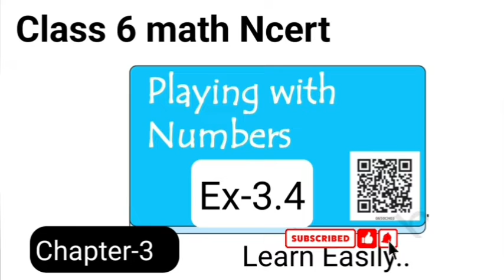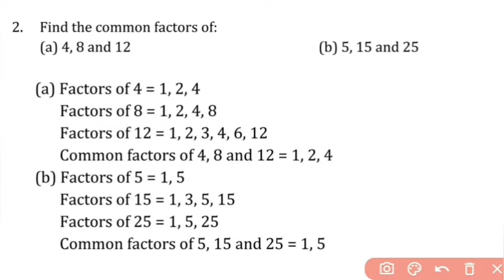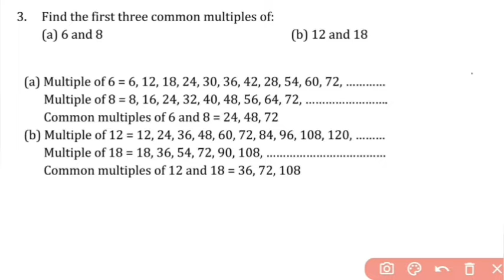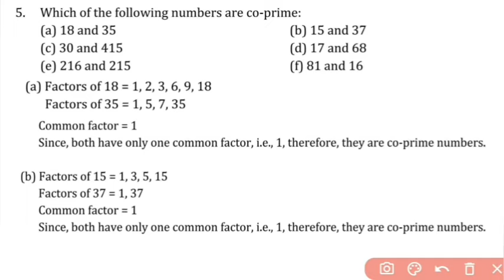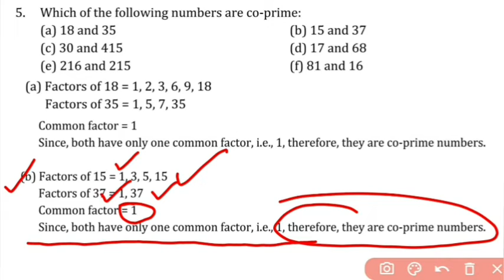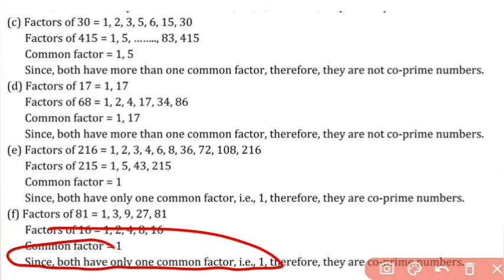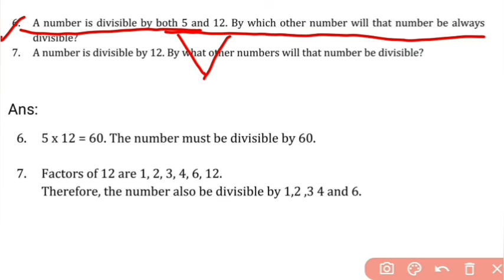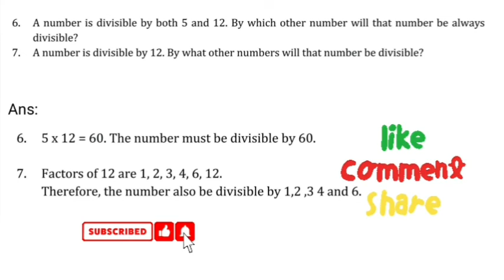Class 6 math NCERT | Chapter 3 Playing with numbers | Ex-3.4 | CBSE Math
6 math NCERT | Chapter 3 Playing with  numbers | Ex-3.4 | NCERT Math | CBSE Math

We are providing solution of class 6 math book chapterwise so that students can complete their preparation well .
See full video and make notes from the video.
If you have any problem then you can comment in comment box.